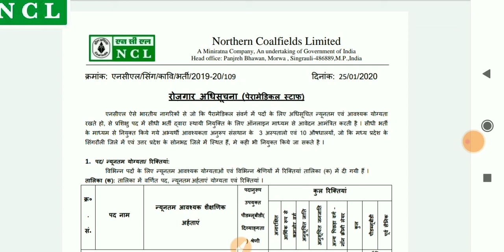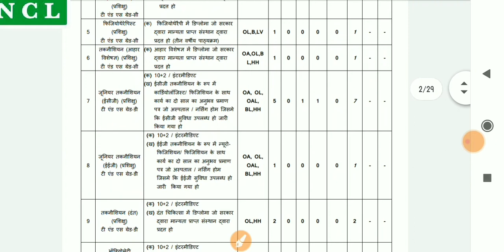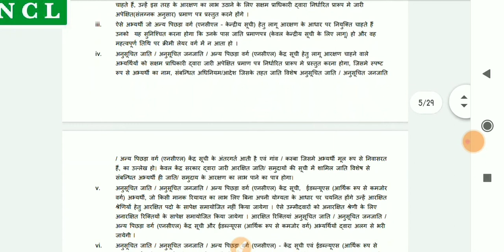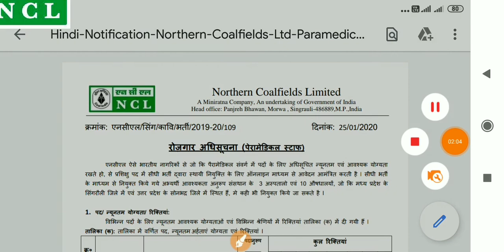Northern Coalfields Limited(NCL) Recruitment 2020 खुसखबरी 10वी 12वी पास,डिप्लोमा वालो की निकली भर्ती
notification